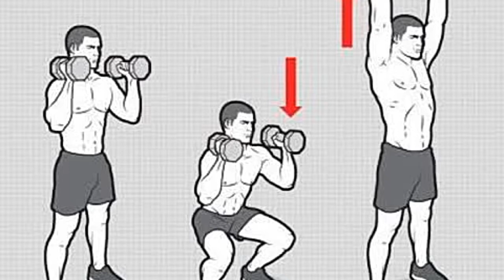இதை நாம் முறையாகப் பின்பற்றினால் டாக்டரிடம் போக வேண்டிய அவசியமே இல்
விடியற்காலை 3 முதல் 5 மணி வரை - நுரையீரல் நேரம். இந்த நேரத்தில் தியானம், மூச்சுப் பயிற்சி செய்தால் ஆயுள் நீடிக்கும்.

காலை 5 முதல் 7 வரை பெருங்குடல் நேரம். இந்த நேரத்தில் காலைக்கடன்களை முடிக்க வேண்டும். இதனால் மலச்சிக்கலே ஏற்படாது.

காலை 7 முதல் 9 வரை வயிற்றின் நேரம். இந்த நேரத்தில் சாப்பிடுவது நன்கு ஜீரணமாகும்.

காலை 9 முதல் 11 வரை மண்ணீரல் நேரம். வயிற்றில் விழும் உணவைச் செரிக்கச் செய்யும் நேரம். இந்த நேரத்தில் எதையும் சாப்பிடக் கூடாது. தண்ணீர் கூடக் குடிக்கக் கூடாது.

காலை 11 முதல் 1 வரை இதயத்தின் நேரம். இதய நோயாளிகள் கவனமாக இருக்க வேண்டிய நேரம். சத்தமாகப் பேசுதல், படபடத்தல், கோபப்படுதலை அறவே தவிர்க்க வேண்டும்.

பிற்பகல் 1 முதல் 3 வரை சிறுகுடல் நேரம். மிதமான சிற்றுண்டியுடன் ஓய்வு எடுக்க வேண்டும்.

பிற்பகல் 3 முதல் 5 வரை சிறுநீர்ப் பையின் நேரம். நீர்க்கழிவுகளை வெளியேற்றச் சிறந்த நேரம்.

மாலை 5 முதல் 7 வரை சிறுநீரகங்களின் நேரம். தியானம், இறைவழிபாடு செய்வதற்கு ஏற்றது.

இரவு 7 முதல் 9 வரை பெரிகார்டியத்தின் நேரம். பெரிகார்டியன் என்பது இதயத்தைச் சுற்றி இருக்கும் ஒரு ஜவ்வு. இரவு உணவுக்கேற்ற நேரம்.

இரவு 9 முதல் 11 வரை - உச்சந்தலை முதல் அடிவயிறு வரை உள்ள மூன்று பாதைகள் இணையும் நேரம். அமைதியாக உறங்கலாம்.

இரவு 11 முதல் 1 வரை - பித்தப்பை நேரம். அவசியம் உறங்க வேண்டும்.

இரவு 1 முதல் 3 வரை - கல்லீரல் நேரம். ரத்தத்தை கல்லீரல் சுத்தப்படுத்தும் நேரம். கட்டாயம் தூங்க வேண்டும்.